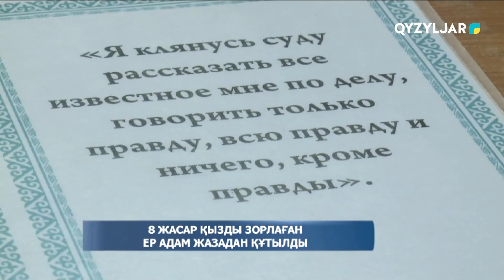8 жасар қызды зорлаған ер адам жазадан құтылды